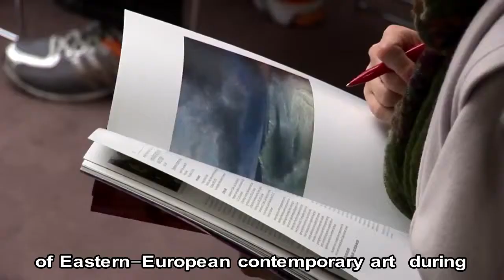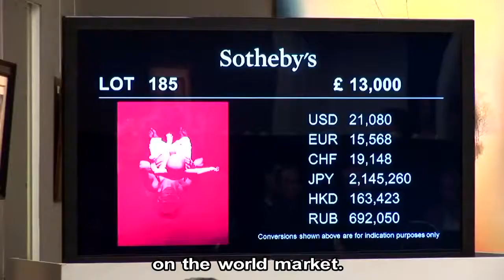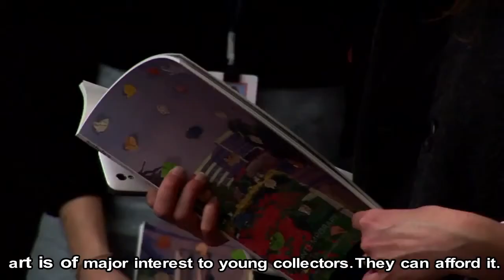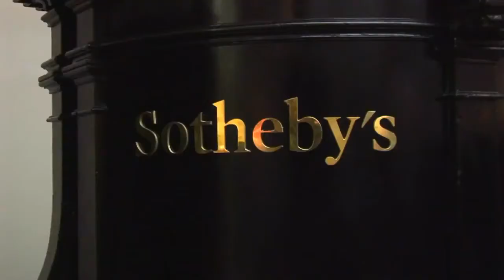Ukrainian Artist`s at the Sotheby's auction